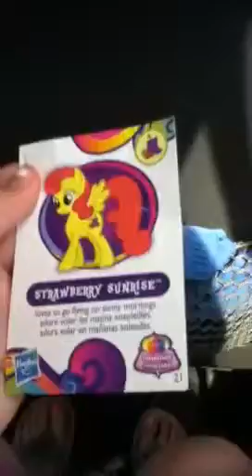My little pony blind bag series 10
This Is my opening a pony blind bag sorry for no sound!!